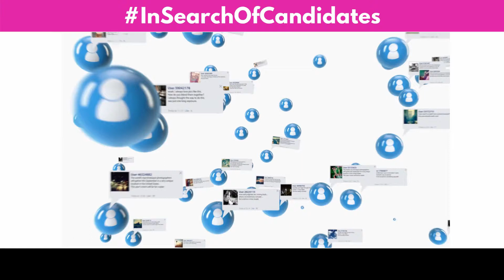IN SEARCH OF CANDIDATES 006 - Anahera Media - Kevin Marchwiak